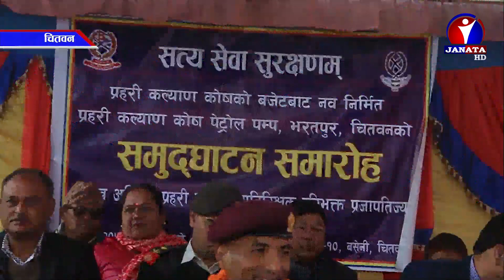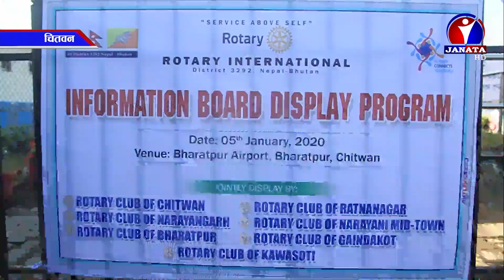Pradesh Samachar || प्रदेश समाचार 2076 - Poush 21